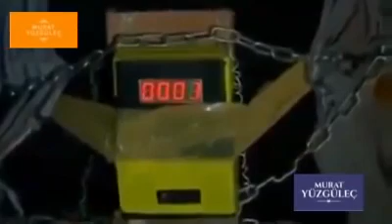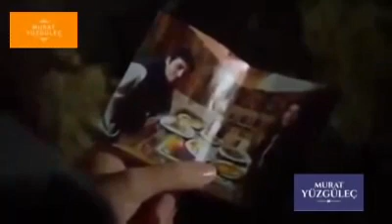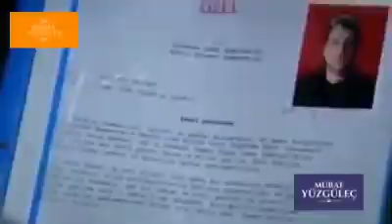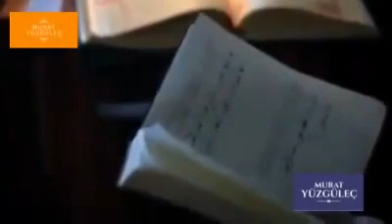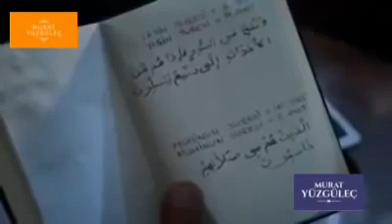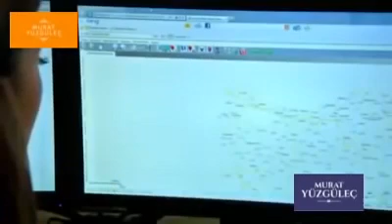ŞEFKAT TEPE 119 BÖLÜM TEK PARÇA FULL IZLE